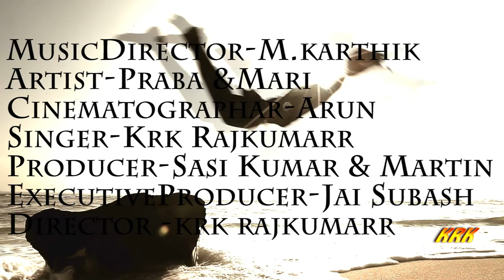Andaman and nicobar -Ek Khwab Mein -krk rajkumarr Teaser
my first album song
Director- krk rajkumarr
MusicDirector-M.karthik
Artist-Praba &Mari
Cinematographar-Arun
Singer-Krk Krk Rajkumarr
Producer-i Sashi Kumar & Martin
Executive Producer-Jai Jai Subash
I want to thank to all my team And my Best frds who work lot for this ...
My sincere thank to my collage {The New college}
Music Director M.karthik
Artist-Praba &Mari
Cinematographar-Arun
Producer- Sashi Kumar & Martin
Executive Producer- Jai Subash
Asst Director
Arun
Zameel
Light man
Swamy
Bala
Rahul
rohit
Suresh
Car Driver
Suresh
Unit Support
Nisha
Priya
Kavitha
And everyone Thanks a lot ! for watching this !